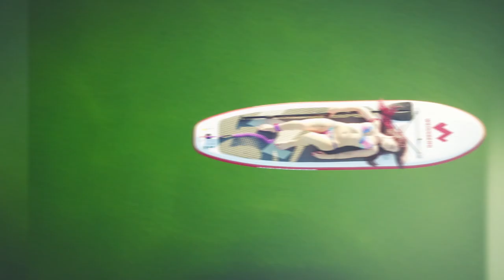DJ Cort-S Only You ft Fiston & J.Cabas (Short Version)